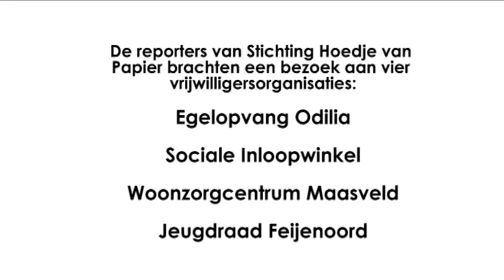Surinaamse vereniging Lalaroek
Surinaamse vereniging Lalaroek, woonzorgcentrum Maasveld. In het kader van een portret van diverse vrijwilligersorganisaties in Feijenoord, Rotterdam, brengen twee meiden van stichting Hoedje van Papier een bezoek aan Lalaroek.